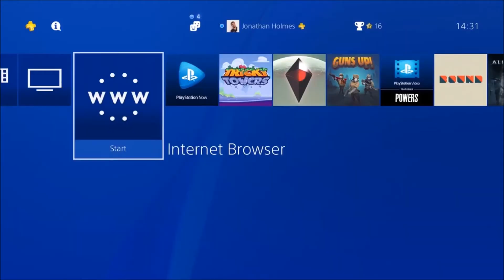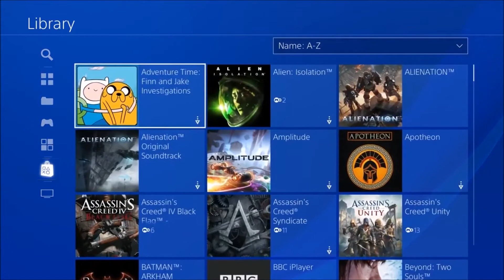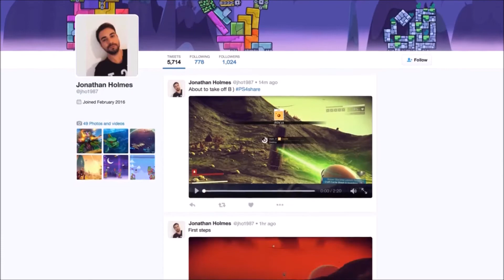PlayStation 4 System Software Update 4.00 Trailer